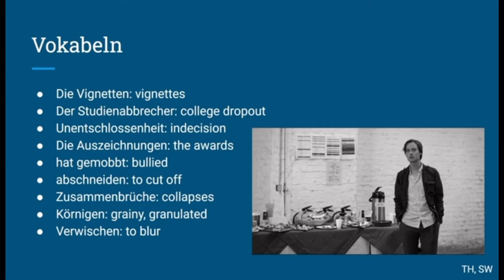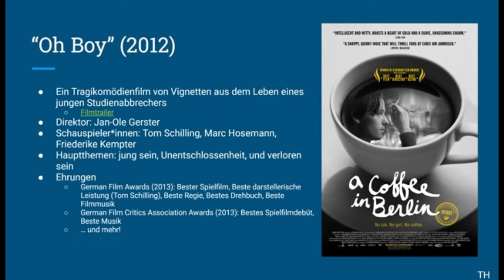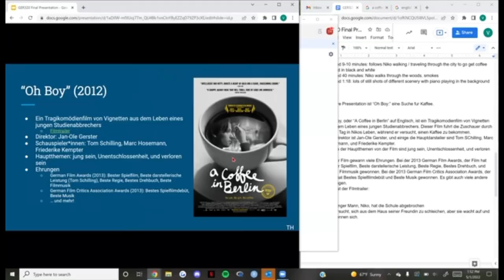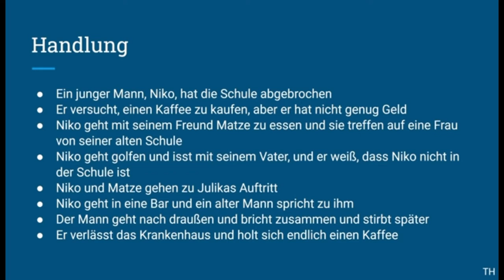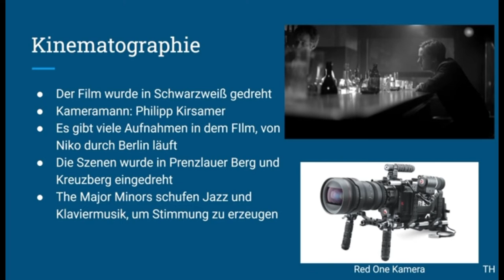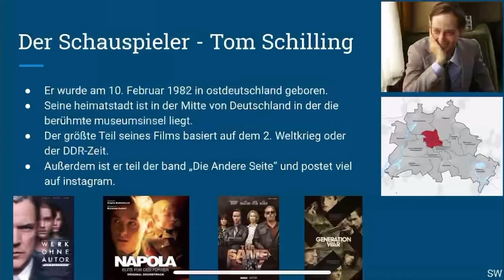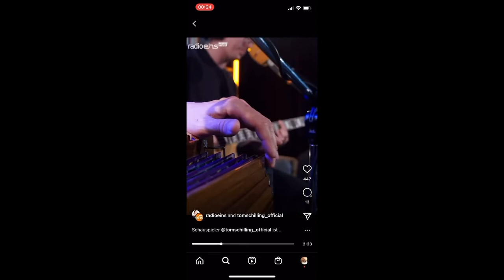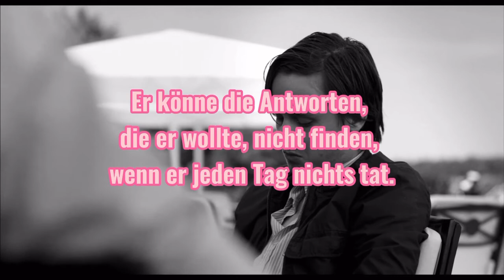Alex and Tori’s presentation